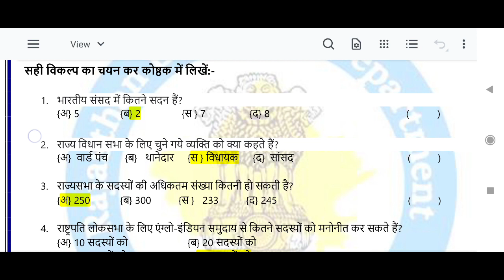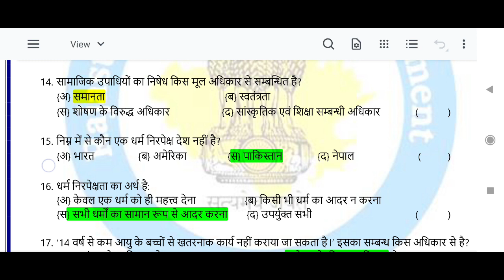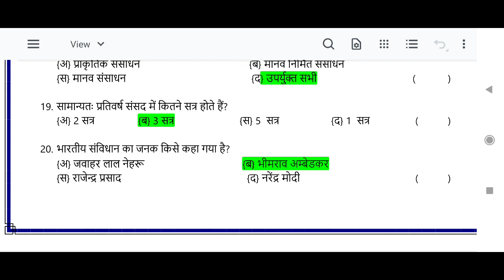Class 8 SSt First Test 09/09/2021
Class 8 SSt First Test